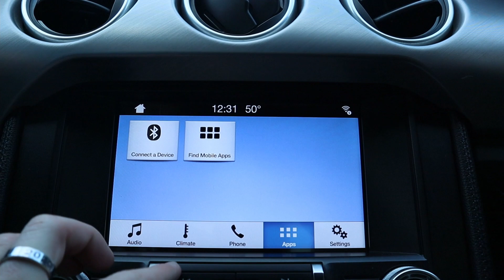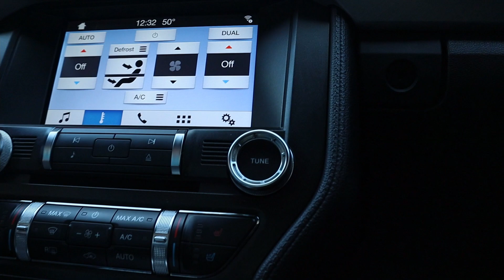The CLEANEST Ford Mustang WIDEBODY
The. (current) newest generation of Ford Mustang is an attention-getting car from the factory, but this specific Mustang GT is far from stock. Fitted with several cosmetic upgrades and powered by one of the most iconic V8 engines on the planet, this is an incredible piece of performance and styling! Would you own it?